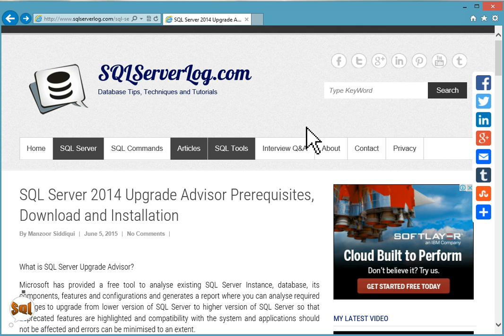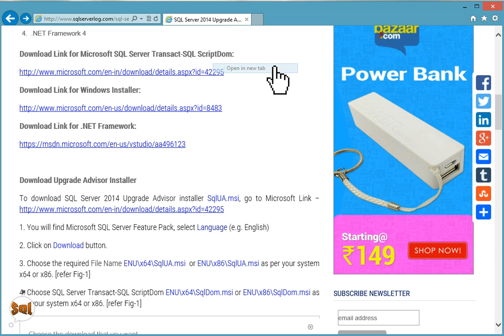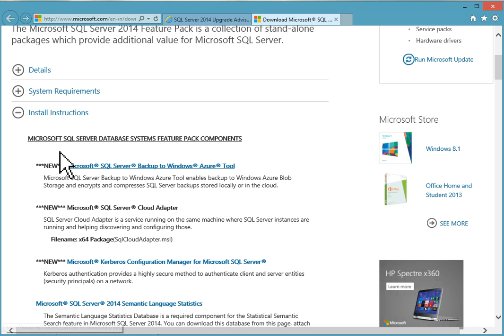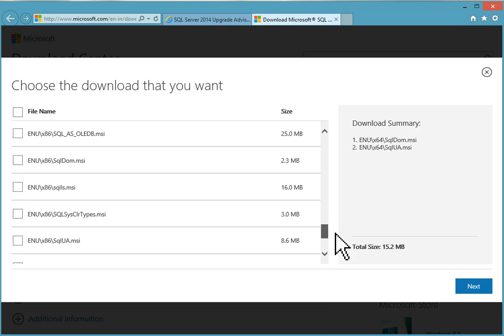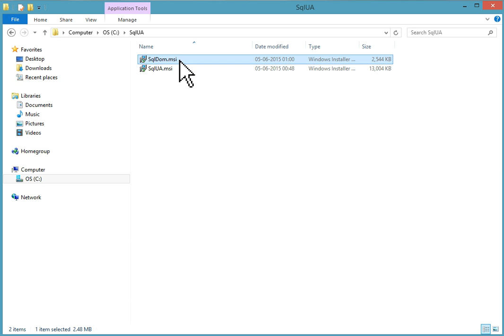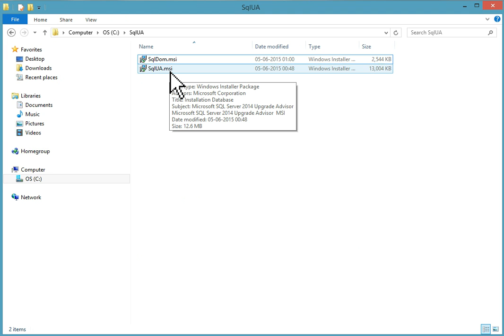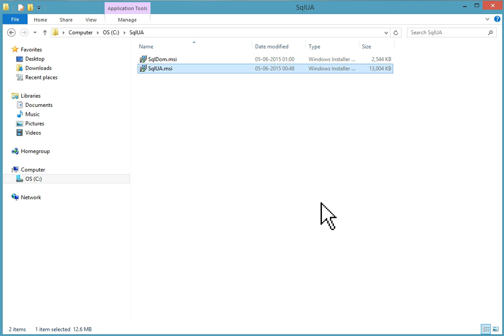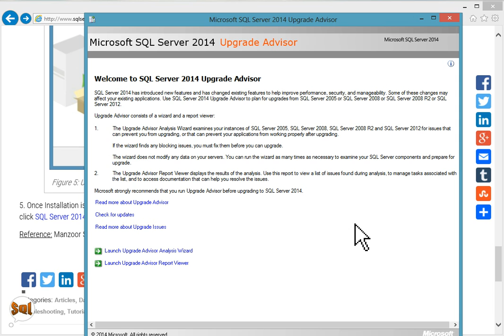SQL Server 2014 Upgrade Advisor Download and Installation [HD]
Description:
This video is about SQL Server 2014 Upgrade Advisor Prerequisites, Download and Installation [HD].